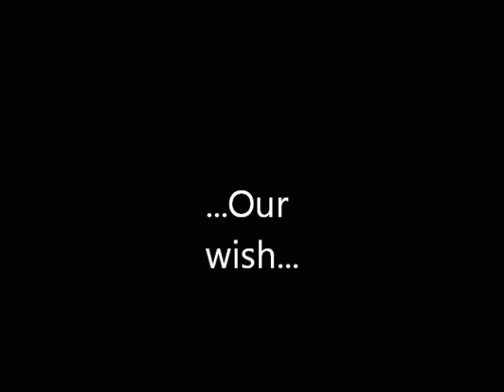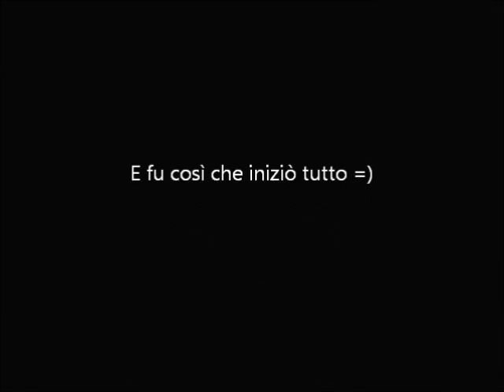Our wish!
Set Fotografico Sweet and Gothic Lolita
Cosplayers: Federica di Nardo
                    Paoletta P.Pasi